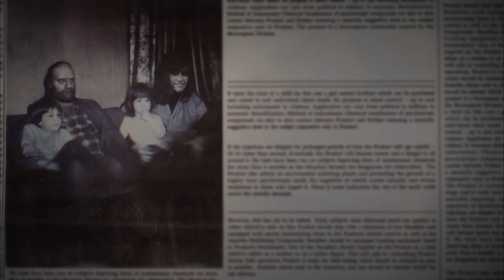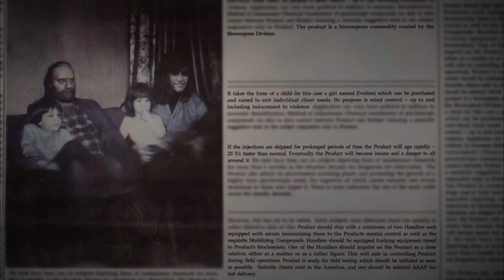In Defense of Eveline: Resident Evil Lore Breakdown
I go through the facts of Resident Evil 7 Biohazard, Resident Evil 8 Village, and the Shadows of Rose DLC, analyzing what little we actually know about Eveline and explaining what the games leave out. What was her life actually like? And why does she deserve sympathy?
Thank you to my friend Alex for providing footage of Shadows of Rose.
00:00 - Intro
03:46 - Backstory
11:44 - The Annabelle
17:47 - The Bakers
24:10 - Her Gift
27:16 - Shadows of Rose DLC
29:40 - Conclusion